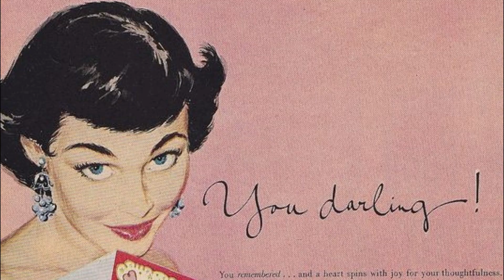Valentine's "Shoebook" | Vintage Shoes for Valentine's Day!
Hello darlings! I'm back with some lovely Valentine's content, which is one of my favourite seasons of the year (despite being staunchly single right now!) because of my devotion to love, hearts, roses and the colour pink. I thought it would be fun to show off my favourite pairs of shoes that I imagine would be perfect for date night around the month of love, and also to show off my new tattoos - did you spot them?

❤️ Banned Apparel April Love sandals
❤️ Roland Emmerich fuschia peep toes (via charity shop)

OUTFIT
❤️ Collectif strawberry top
❤️ Seamstress of Bloomsbury Isabelle skirt
❤️ Splendette bangle

MUSIC
❤️ “If That Ain’t Love” Ivy Rose Lyon
❤️ “I Can’t Let You Go” John Runefelt